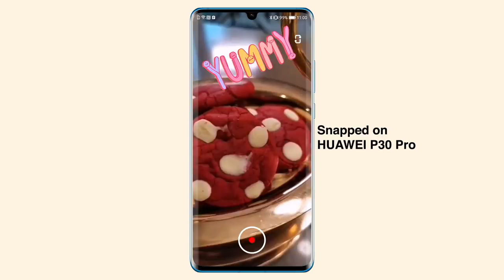Check out Lojain snapping on her HUAWEIP30 Pro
Check out Lojain snapping on her HUAWEIP30 Pro and enjoying the revolutionary Leica Quad camera and the Super 10x Hybrid Zoom! Pre-order the Super Camera Phone HUAWEI P30 | P30 Pro from the 1st of April and get the new HUAWEI Watch GT for free!

This license requires us to credit the musician and the library. See below: